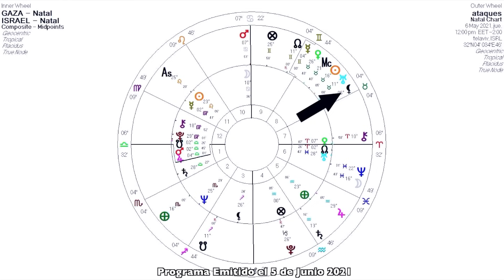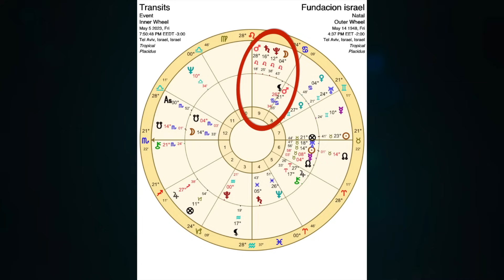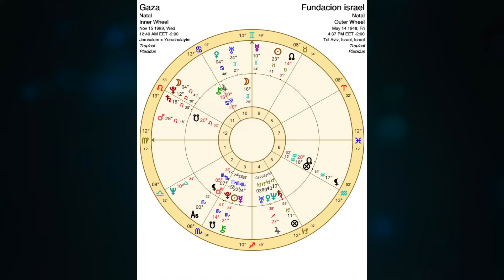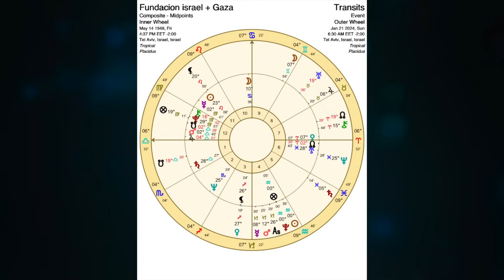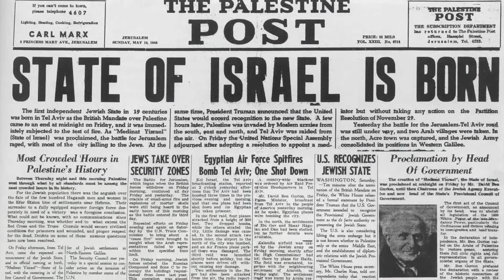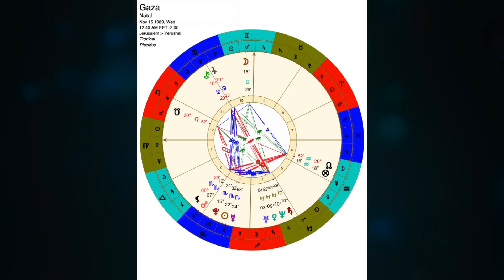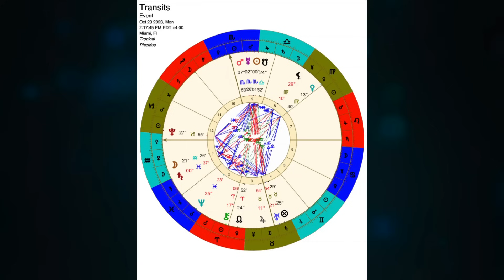¿Cómo la Astrología Predijo el Último Conflicto en Gaza? ¡Entérate! | israel y gaza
Bienvenidos a nuestro programa, queridos astronautas del conocimiento y la curiosidad. Hoy tenemos un episodio especial que no querrán perderse, ya que vamos a explorar la fascinante conexión entre los eventos astronómicos y los conflictos mundiales, centrándonos en el eterno conflicto entre Gaza e Israel. 🌟

Hace dos años, en este mismo programa, hablamos sobre cómo los ciclos astrales podrían estar influyendo en los eventos mundiales, y hoy queremos retomar ese tema para profundizar aún más. Analizaremos cómo el reciente eclipse podría haber tenido un impacto significativo en la continuación del conflicto entre Gaza e Israel, una lucha que parece no tener fin. 🌑

Pero, ¿cómo puede la astrología ayudarnos a entender estos complejos eventos políticos y sociales? A través de nuestra carta astral y la historia bíblica, encontramos patrones y ciclos que nos permiten interpretar y, quizás, prever estos eventos. Estamos hablando de miles de años de historia, desde Abraham, Ismael e Isaac, hasta la fundación de Israel en 1948 y los constantes enfrentamientos en la actualidad. 📜

En este episodio, no solo exploraremos la historia y la astrología detrás de este conflicto, sino que también veremos cómo estos patrones astrales pueden estar afectando a toda la humanidad, especialmente en tiempos de crisis como la actual pandemia. 🌍

Así que, si eres un apasionado de la astrología, la historia o simplemente quieres entender mejor los eventos mundiales, este es el episodio que no te puedes perder. ¡Acompáñanos en esta aventura astral y descubre los secretos que el universo tiene para revelarnos! 🚀

También encontrarás el horóscoposemanal para Aries tauro geminis cancer leo virgo libra escorpio sagitario capricornio acuario y piscis. Los transitosplanetarios o transitosastrologicos para la semana y las respuestas al público de los ganadores que participan en el chat del estreno sábados 6:00 PM Colombia | 7:00 PM Miami por @CodigosTV

Mauricio Puerta es Antropólogo y Arqueólogo de profesión, pero es Astrólogo de vocación. Reconocido como uno de los mayores expertos en el campo de la Astrología. Sus acertadas predicciones lo han llevado a ser consultado por presidentes y sus gabinetes, famosos, celebridades y diversos medios de comunicación. A través de su programa de PUERTA ASTRAL y CÓDIGO ASTRAL continúa compartiendo su conocimiento por este canal de @CodigosTV

📌 Reserva tu consultas de CARTA ASTRAL con Mauricio Puerta en el sitio web: